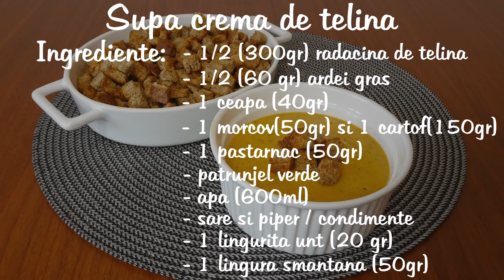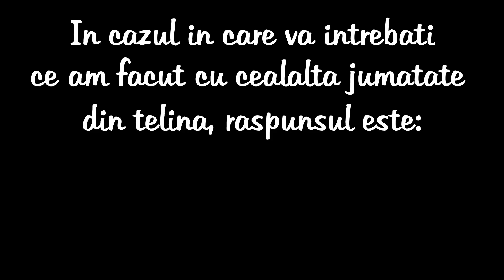SUPA CREMA DE TELINA | Pranz delicios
Atunci cand v-am aratat cum fac eu crutoane de casa, va spuneam ca supa crema care imi place cel mai mult este cea de telina, inca de atunci am ramas "datoare" cu acest video in care va arat cum pregatesc aceasta supa crema.
Este geniala, mai ales in zilele reci cand simti nevoia sa mananci ceva cald si aromat.
Sugestie de servire: cu niste crutoane aromate facute in casa. ;)